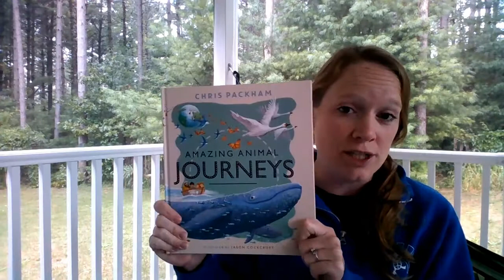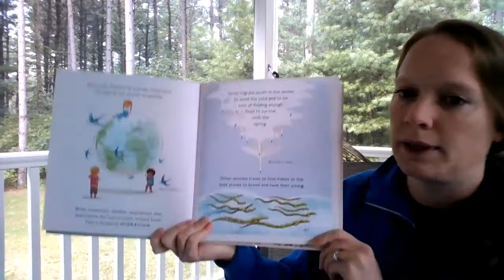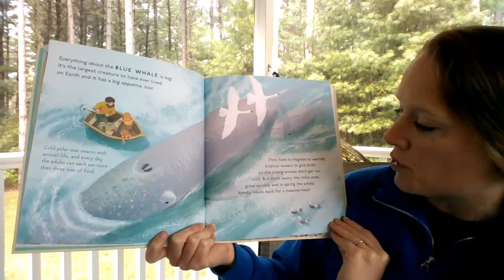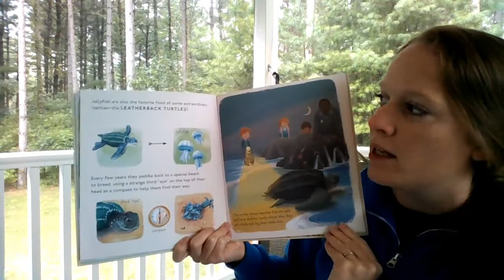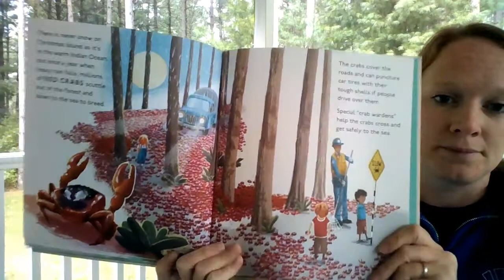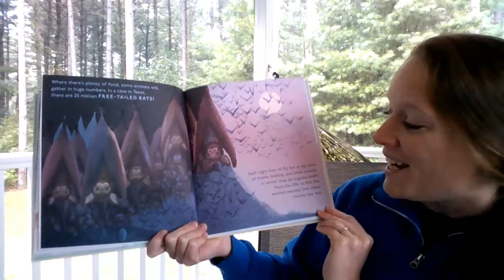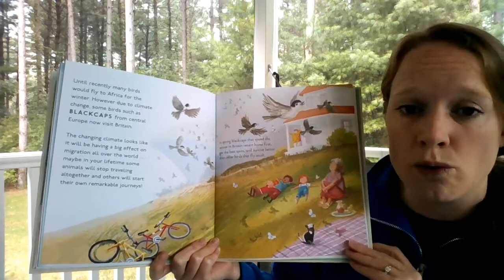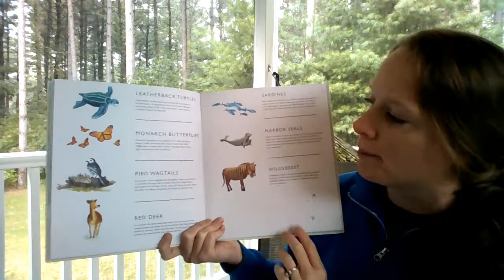Nature Storytime #25 - Amazing Animal Migrations by Chris Packham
Nature Storytime from 9/9/20. In the fall, some MN birds, butterflies, and even dragonflies begin long migrations! Check out some of the world's most amazing migrations in this week's story! Reading begins @ 2:24.

Join us for a new story about nature and the environment each week, intended to inspire wonder and empower change! In order for kids to grow up wanting to protect the environment, they first need to be exposed to nature and foster a love for it!  Listen to our nature storytime and head out to explore the world!